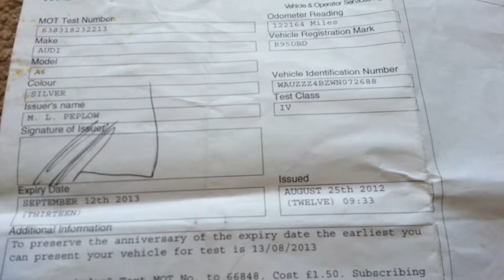Full service history